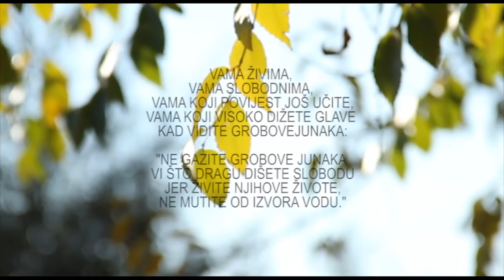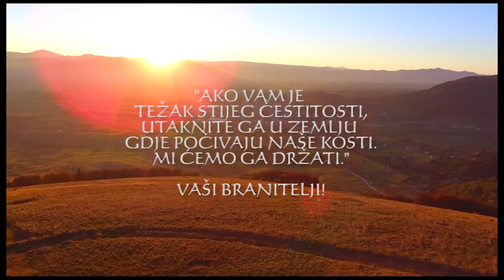U spomen poginulim i nestalim Hrvatskim Braniteljima Kupresa "Cvjetna polja Kupresa" -ŽVS "Ivančice"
-U spomen poginulim i nestalim Hrvatskim Braniteljima Kupresa-

Video izradila; Udruga obitelji poginulih i nestalih Hrvatskih Branitelja, podružnica Kupres

Autor teksta i glazbe; don. Anto Ledić
Aranžmani; Lado Džaja, Nada Bagarić
Izvođač; ŽVS "Ivančice"Kupres.